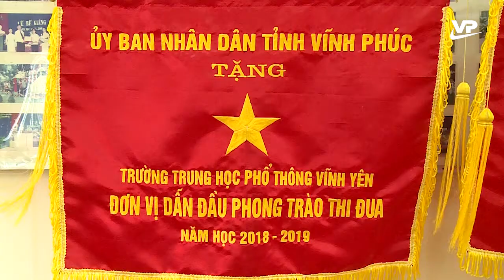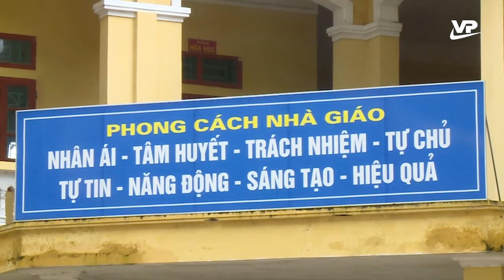Thời sự 11h00 ngày 29/6/2020